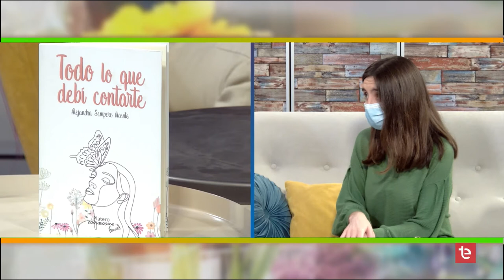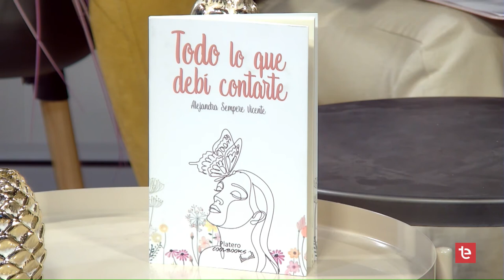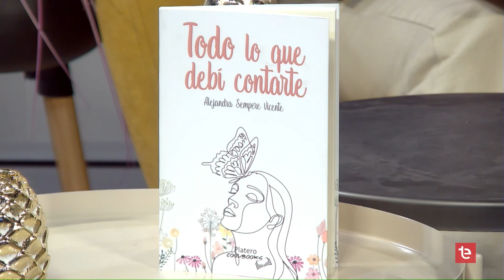DIA A DIA 25/01/2022